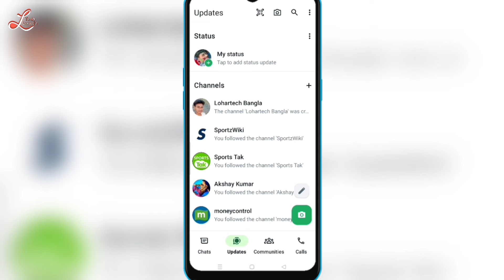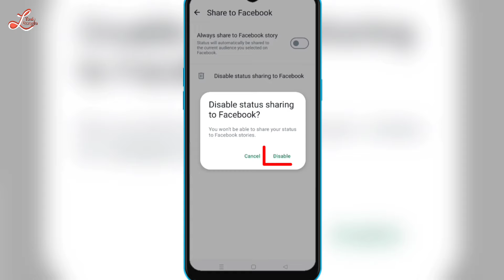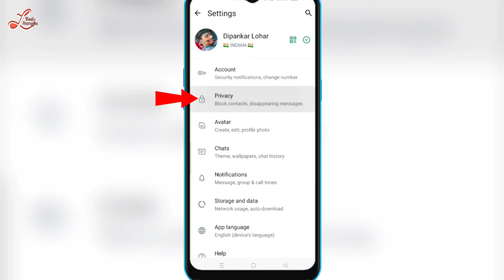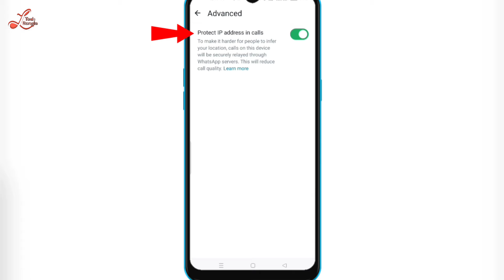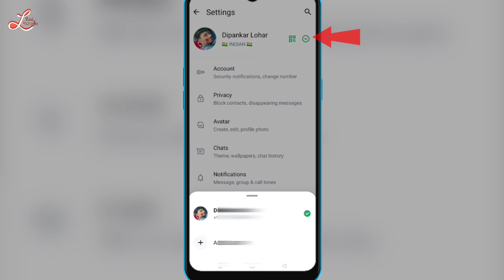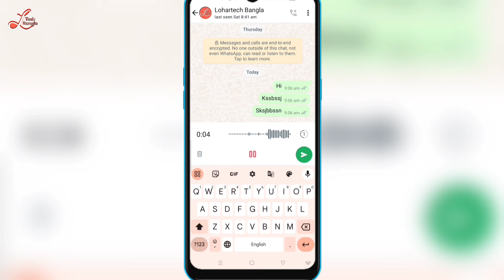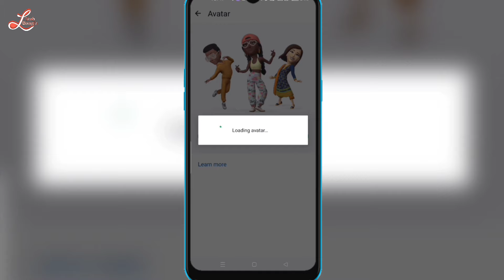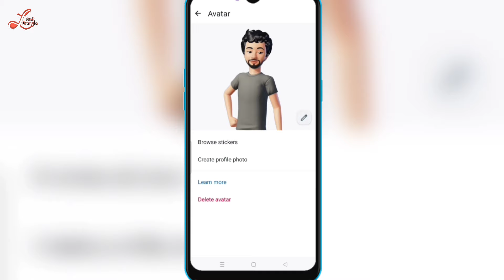Whatsapp 5 New Amazing Tricks You Shock After Use 😲 || Whatsapp tips and tricks 2024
Whatsapp 5 New Amazing Tricks You Shock After Use 😲 || Whatsapp new update 2024

🔍 About Me.

tricks
whatsapp tips and tricks 2024
5 whatsapp tips and tricks 2024
12 whatsapp tips and tricks 2024
whatsapp new tricks
whatsapp trick
whatsapp update
10 amazing whatsapp new features